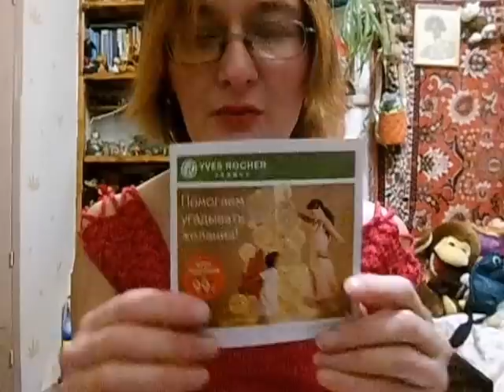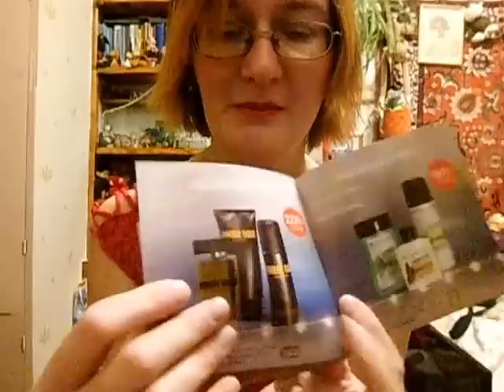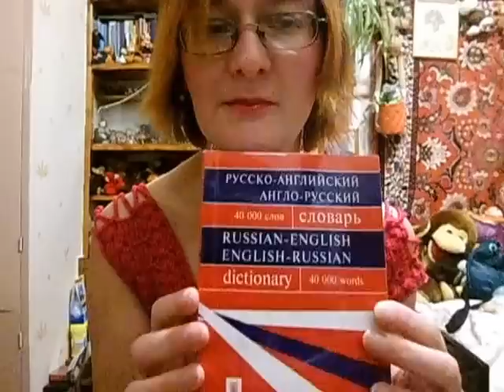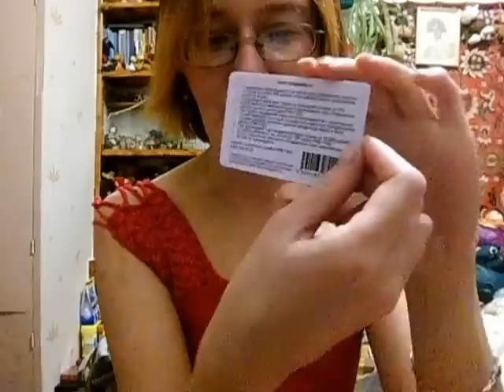обзор покупок В Рив Гош, Ив Роше... за 26.11.2015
Если хотите мне что-то прислать или написать письмо::
152612, Ярославская обл, г. Углич,  Косырева Ольга Игоревна, до востребования ;-)

это ссылка на канал Алёнки ;-)

152612, Ярославская обл, г. Углич,  Косырева Ольга Игоревна, до востребования ;-)

Для добровольных  пожертвований:
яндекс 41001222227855